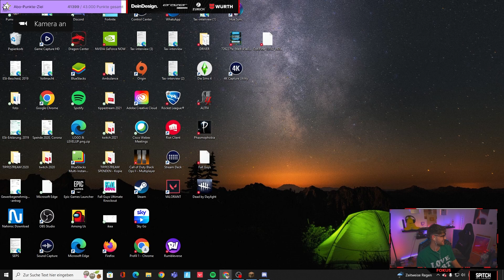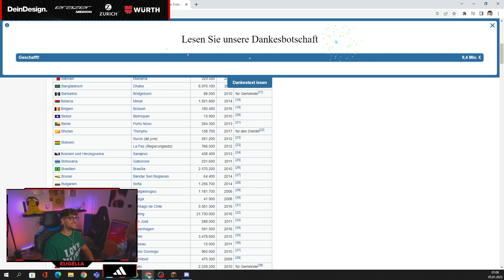MINECRAFT MIT WILLY, ROHAT & CO!🔥🙌🏼 Rohat sprengt mein Haus in die Luft..🙄